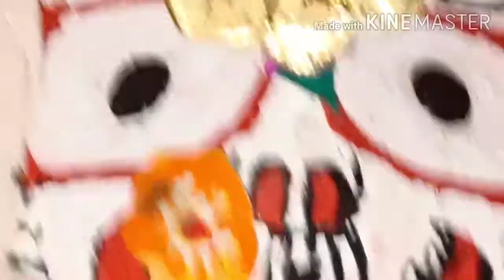Kalia dalana besha re su sajitta mahaprabhu Sri Jagannath